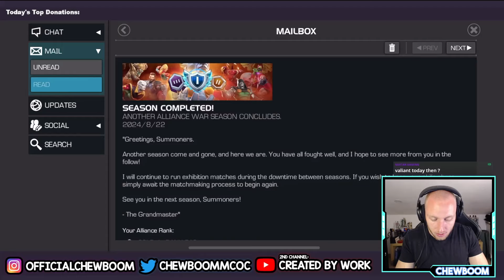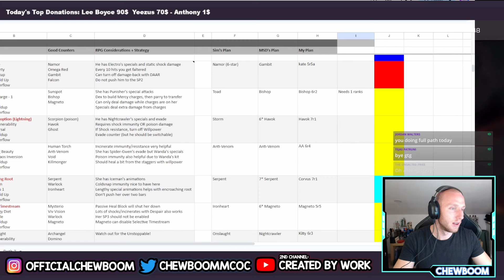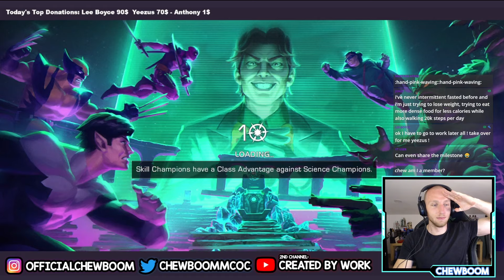PATH 1 Crucible (Legendary) is DONE! | EP51 FTP Valiant | Marvel Contest of Champions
Only A Few Days Away! | EP51 FTP Valiant | Marvel Contest of Champions

dont forget to join the LINE group! ADD: albykillerrr7 and DM: Groupchat
Second Channel (Brawlstars): OnlyChew
Third channel (Sports): Created by Work